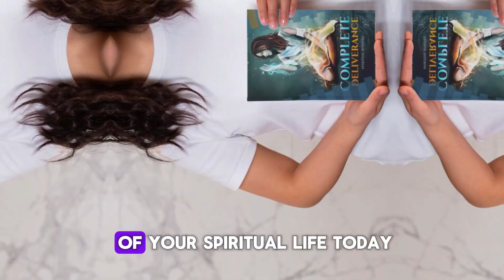Complete Deliverance from Spiritual Spouses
Are you tired of battling spiritual spouses and ready to find true freedom? **Complete Deliverance from Spiritual Spouses** is here to guide you with powerful strategies to break free from these invisible forces. In this comprehensive guide, you'll discover the keys to spiritual warfare, breaking soul ties, and reclaiming your peace and purpose.

_"After years of torment, I found complete freedom by reading this book. My life has been transformed."_ – **Sarah O.**

SEO-friendly hashtags for your ad copy about **Complete Deliverance from Spiritual Spouses**